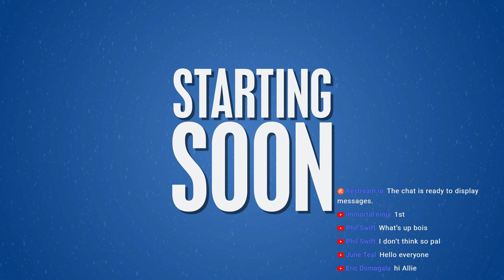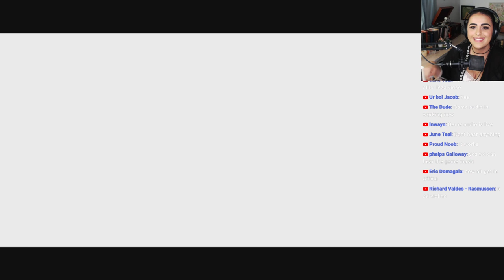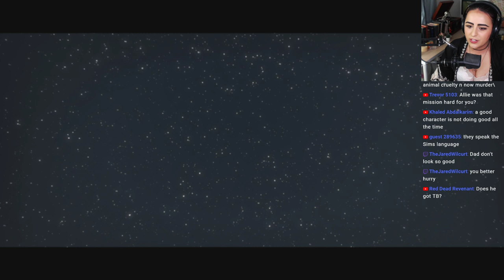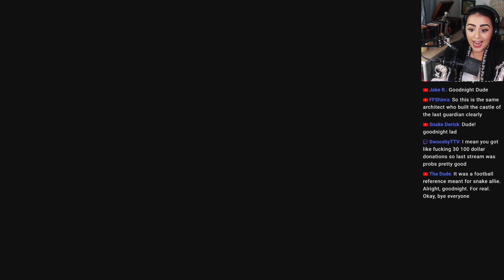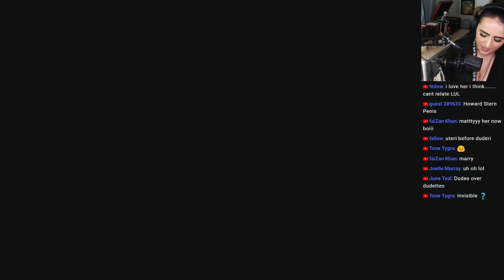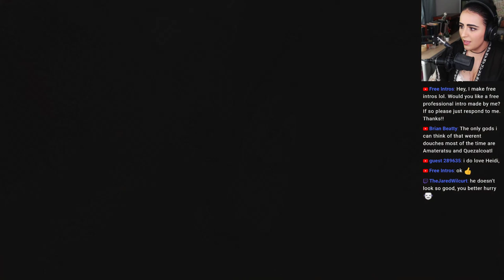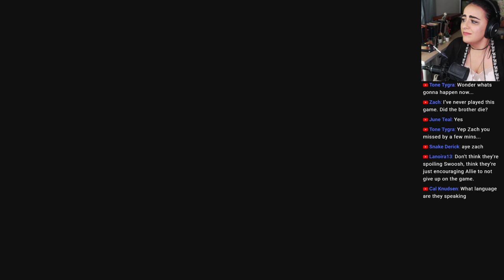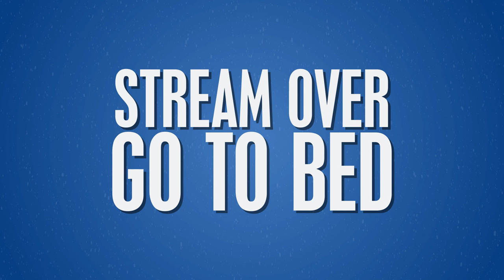BROTHERS: A TALE OF TWO SONS | LIVE STREAM | POSSIBLE CRYFEST?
About this game:

Guide two brothers on an epic fairy tale journey from visionary Swedish film director, Josef Fares and top-tier developer Starbreeze Studios.

Control both brothers at once as you experience co-op play in single player mode, like never before.

Solve puzzles, explore the varied locations and fight boss battles, controlling one brother with each thumbstick.

A man, clinging to life. His two sons, desperate to cure their ailing father, are left with but one option. They must set out upon a journey to find and bring back the "Water of Life" as they come to rely on one another to survive. One must be strong where the other is weak, brave where the other is fearful, they must be... Brothers.

This is one journey you will never forget.

Shout out to SuperPawsitive who made my intro, intermission, and outro screens.